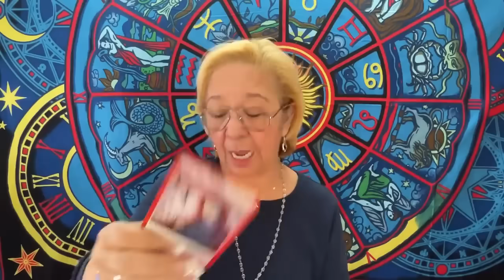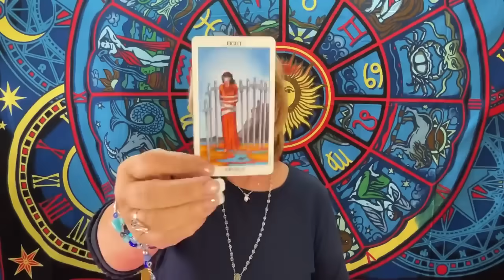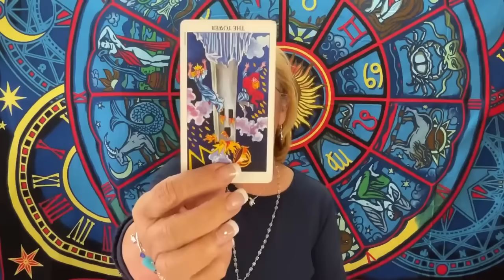LIBRA! SE DIÓ CUENTA DE TANTAS COSAS! NO SABE QUE LE PASA! POR FIN DARÁ UN PASO FIRME Y DECISIVO!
Se dió cuenta de tantas cosas y no sabe que le está pasando. Por fin dará un paso firme y decisivo.

Si quieres una consulta privada por favor comunícate con Gabby al correo y con mucho gusto te atenderá para una cita.